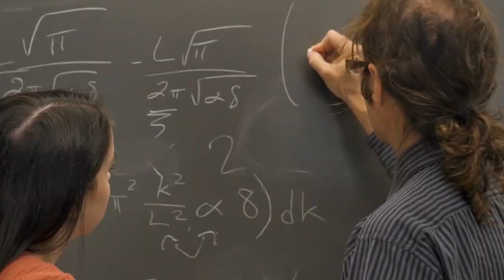Secrets of INTP Romance: Navigating Relationships as a Logician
Finding a partner who will love and respect you is no easy task. And this is especially true for someone with an INTP Personality Trait. INTPs are unique individuals who possess a combination of traits that make them both fascinating and challenging in romantic relationships. Being introverted by nature, INTPs tend to spend most of their time inside their own heads, and this could make it hard for them to form strong emotional connections with others. However, when they finally meet someone they feel a genuine connection with, they can be loving, committed partners.

Are you an INTP? Share your own experiences in the comment section below.

Want to learn copywriting?

Make Them Convert will teach you everything (from A-Z) you need to get you paid with the power of copywriting.

FQN11UBJSKJP92Y1